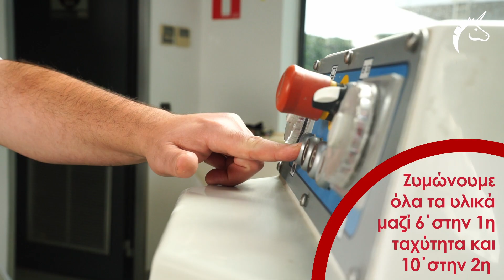Sapore ΕΛΕΝΑ Αργής Ωρίμανσης Πολύσπορο - Puratos Ελλάς